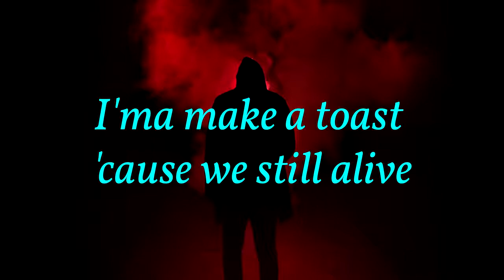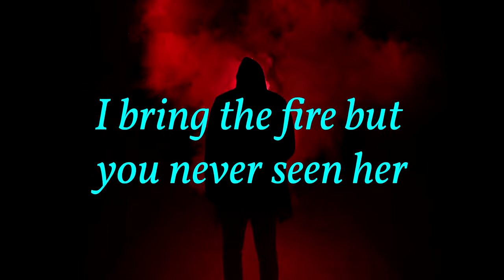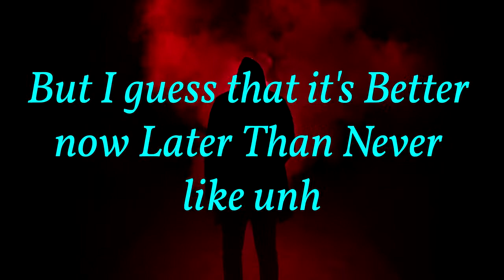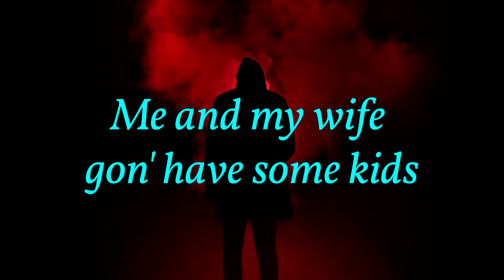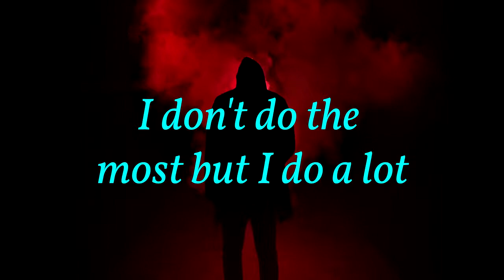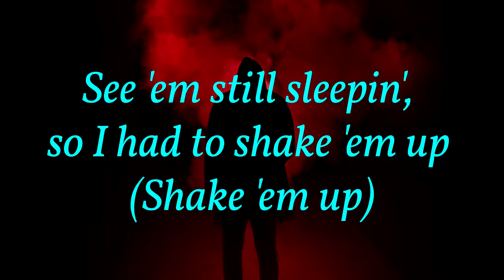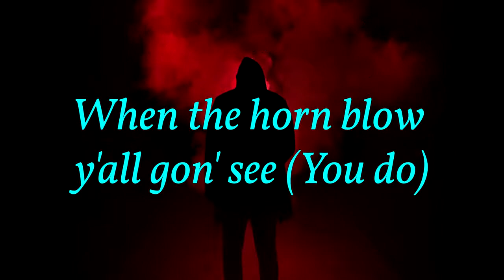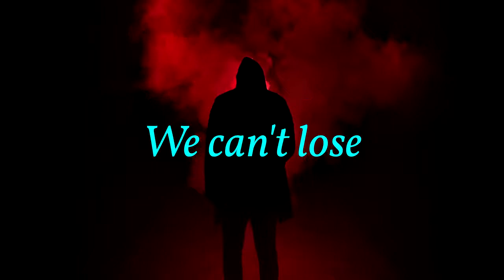Coming In Hot Lyrics Lecrae Ft Andy Mineo